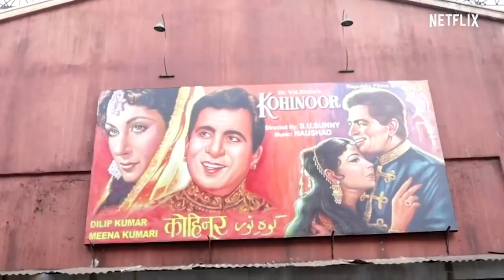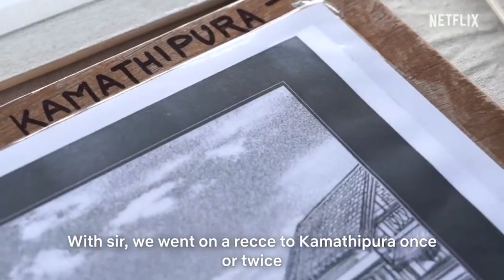How Sanjay Leela Bhansali Created Gangu’s World - Gangubai Kathiawadi